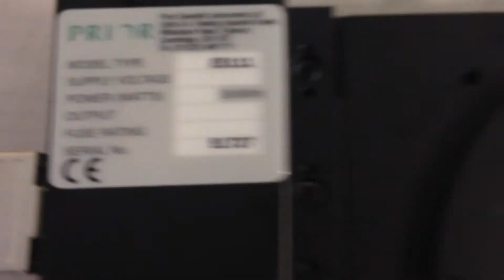Motorized Stage from Prior Scientific, Model ES111 Stage and ES9 XY Controller